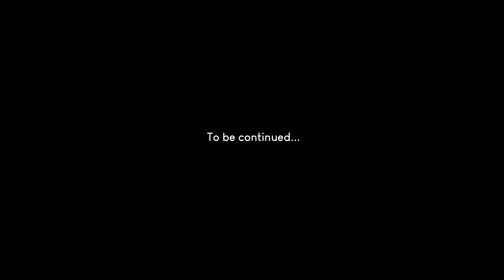Found my new happy place! | Epic Trails - Ep. 13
Wow, what a day! I found this trail by chance. I saw tire marks in the snow near what I thought was a dead end. Turns out to be an epic trail! Cant wait to get back to it!!!